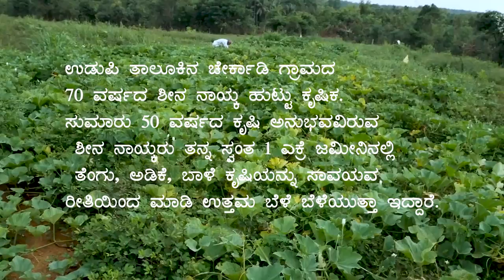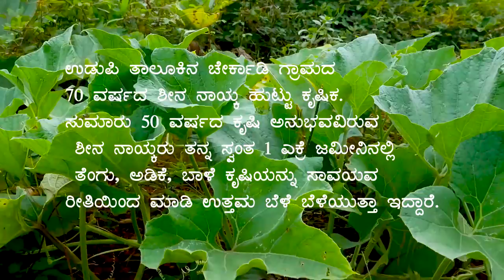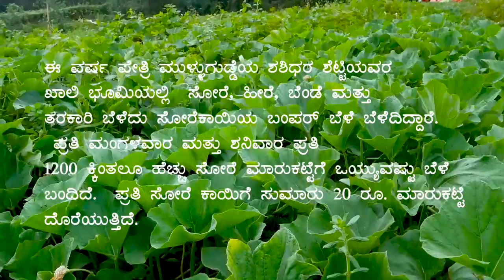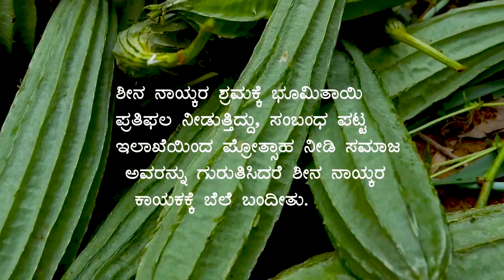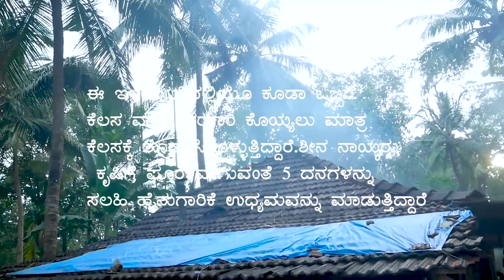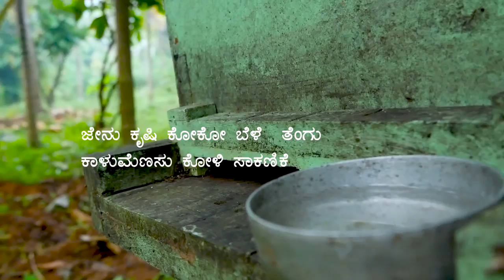SHEENA NAIK CHERKADI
SAMAGRA KRASHIKA CHERKADI SHEENA NAIKA.